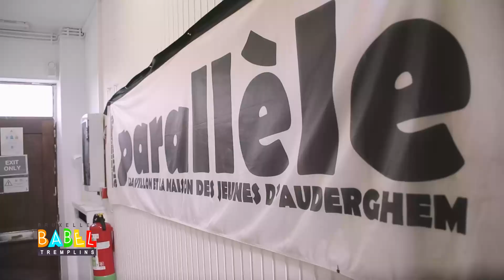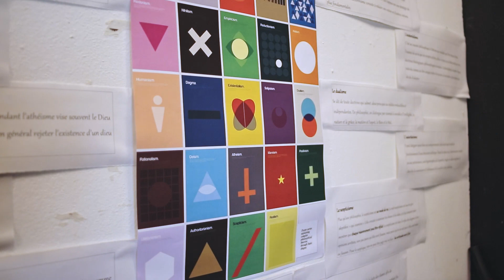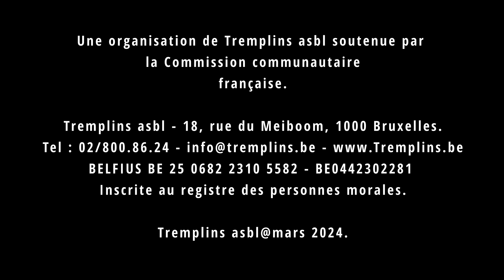Reportage vidéo dans le cadre de ma prestation pour le Festival Bruxelles Babel : ITV MJA